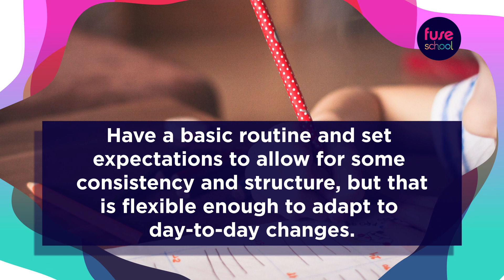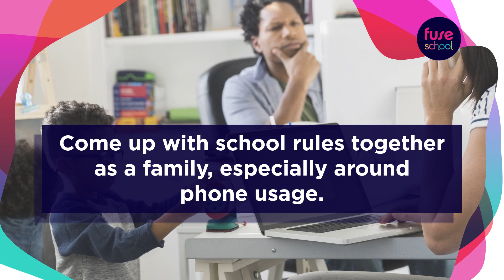Home learning tips | FuseSchool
Navigating these uncertain times is tricky enough, and now that homeschooling has become a reality for so many, this adds even more pressure on families.

To help alleviate some of that pressure, our teacher has compiled a list of handy tips to make homeschooling a breeze.

Tips for structuring the homeschool day:
1. Rethink learning! Traditional schooling is not always the most effective way to learn.
2. Say goodbye to an 8 hour school day. Aim for quality over quantity, and be realistic.
3. Learning can happen at any time of the day. Choose what works best for your family.
4. Involve children in the what, when and where of learning. This will increase motivation.
5. Have a basic routine and set expectations to allow for some consistency and structure, but that is flexible enough to adapt to day-to-day changes.
6. Include exercise and outside time, independent quiet time, stretching / movement breaks and chores as part of the routine.
7. READ! READ! READ! At least 20 minutes a day of reading time - graphic novels and magazines count too!
8. Set up a learning space. Try to designate a silent work area. This can double as a “staff” room.
9. Come up with school rules together as a family, especially around phone usage.
10. Have daily reflection time to do a family mental health check-in. Help children name and process what they are feeling by listening and validating them.

CREDITS
Animation & Design: Reshenda Wakefield
Script: Sasha-Lee Heekes